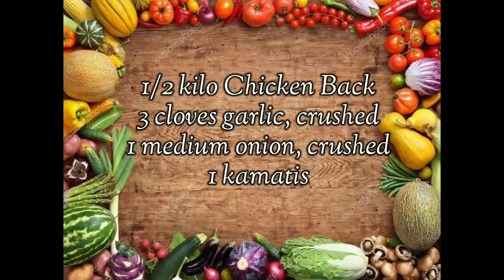Paano Lutuin ang Chicken Back??Secret Revealed!ChickenBackMisua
Ang chicken back ay mura kung bibilhin natin sa palengke o supermarket. Bagamat hindi siya malaman kagaya ng paa, breast etc, may sekreto kung paano siya lutuin na mapaparami ang laman kaya mapaparami rin ang kain mo.